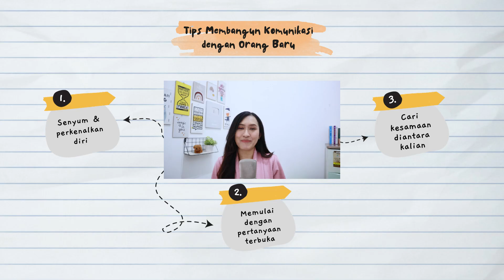Cara Memulai Obrolan Dengan Orang Baru || # SeniBerkomunikasi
Melatih skill public speaking itu bisa dimulai dari berkomunikasi sehari-hari dengan siapapun, termasuk orang-orang baru.
Nah di video ini aku sharing bagaimana caraku memulai obrolan di awal bisa smooth dan dan nggak canggung.

Selamat menonton, semoga bermanfaat ya :)

Mau ikutan belajar public speaking di Jago Bicara ?

Butuh pelatihan public speaking dan materi lainnya ?

Tools Produksi Konten :
Kamera : Canon EOS M200 kit
Mikrofon : Mic Alctron MC001
Software Editing Video : Wondershare Filmora X
Perekam Suara : Audacity
Editing Thumbnail : Canva